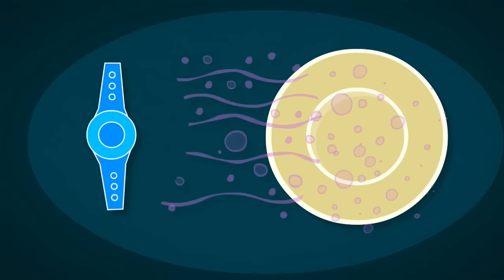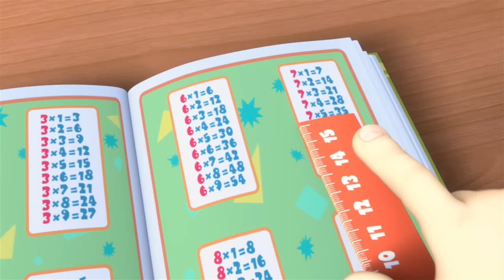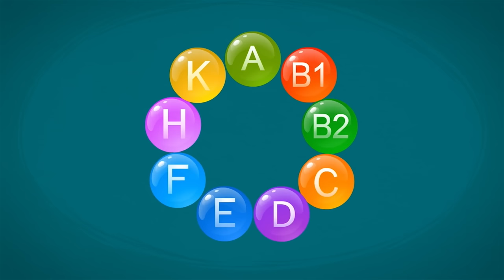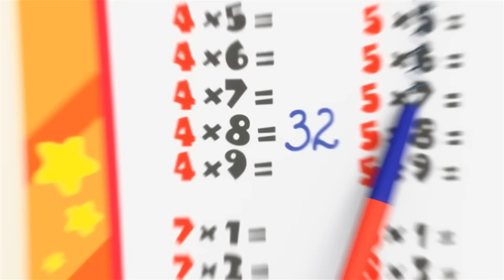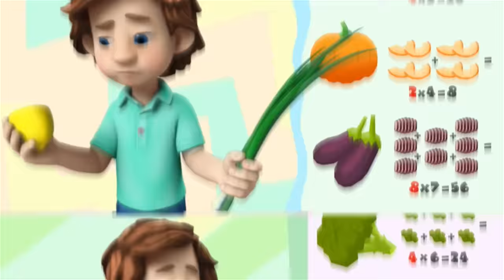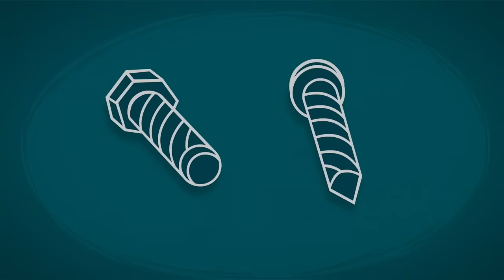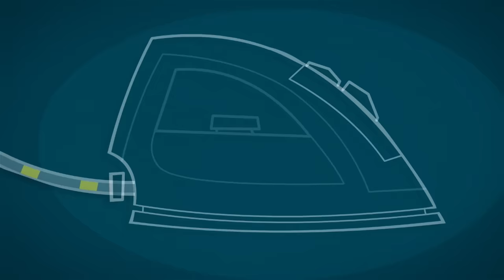Ready, Steady...GO! | The Fixies | Cartoons for Kids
Tom Thomas and the Fixies kids are playing on the carpet with his model car set. Today the set has a new addition – a working traffic light.